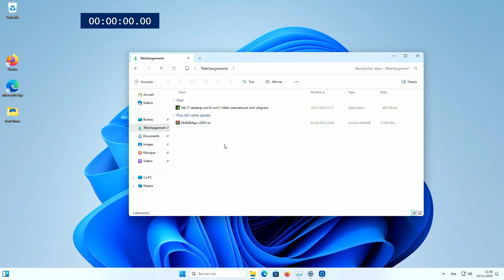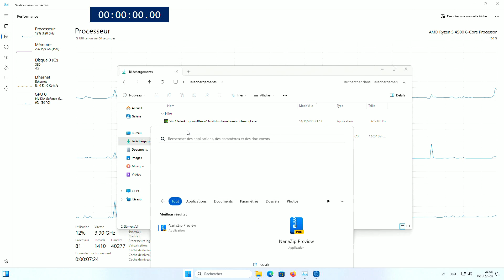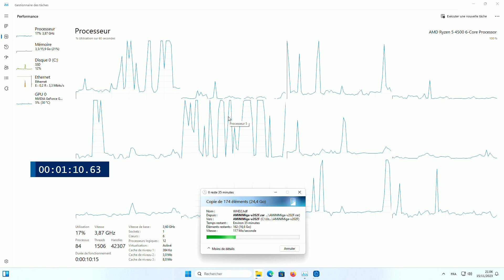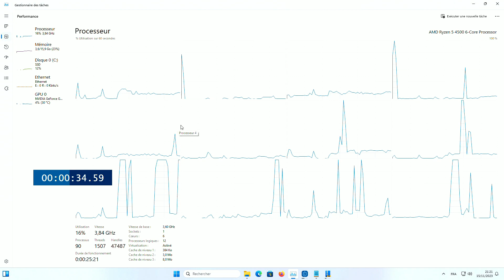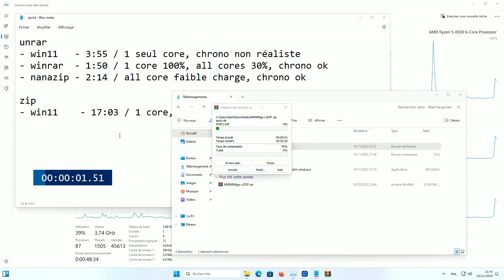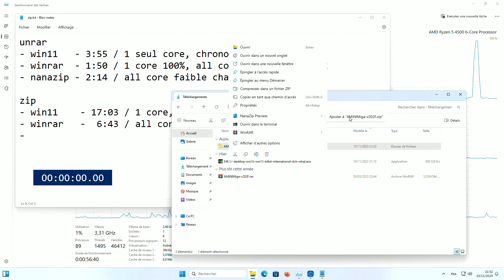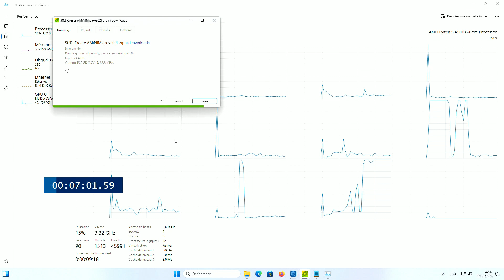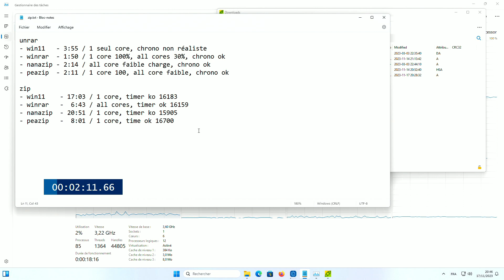Windows 11 23H2 et les archives zip ou rar.